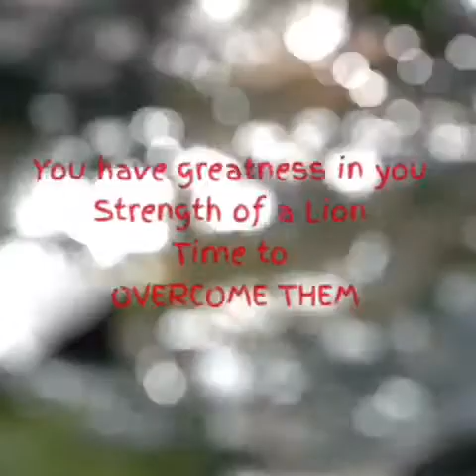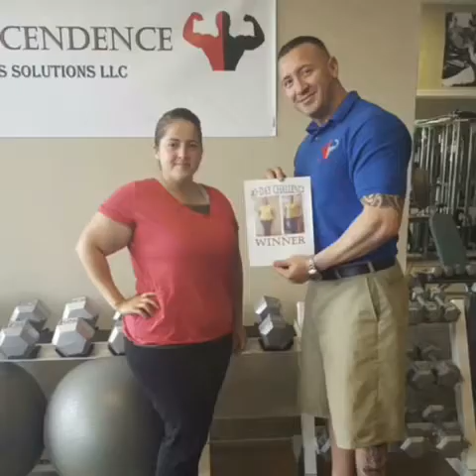*MY FAT LOSS One Year Journey.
my year Journey and I am NOT done .. Daily Battle!

    Thank you to a  wonderful Trainer Eddy Blanco I had the privilege meeting

   You will always have a special place in my heart.

*** *YES EVEN AFTER EVERYTHING ... !

you helped me through the hard part in life and for that I saw Results.
            I LOST BODY FAT !

Overcomer - Mandisa
Sound recording

UMG
On behalf of: Sparrow